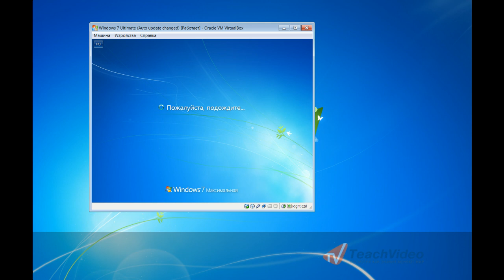Как войти в безопасный режим Windows 7?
Как войти в безопасный режим?

- еще больше обучающих роликов по операцинным системам

При загрузке компьютера, а именно в момент передачи управления загрузчику операционной системы нажмите клавишу F8. На экране появится меню выбора дополнительных вариантов загрузки операционной системы. Используя курсорные клавиши выберите "Безопасный режим".